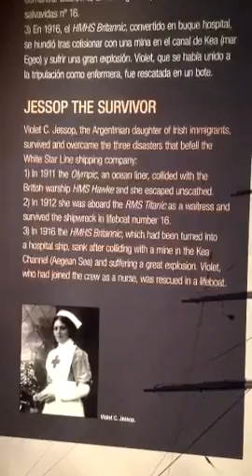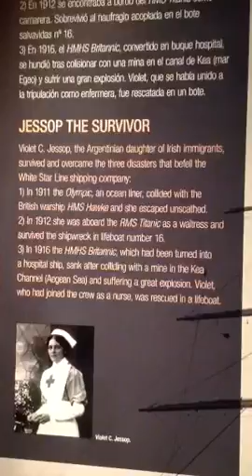Learn English Build Vocabulary IELTS - SURVIVOR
SURVIVE (verb)
SURVIVOR (noun)